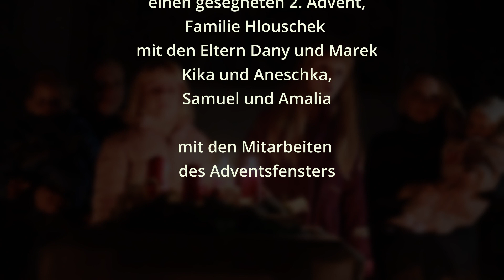Sehet, die 2. Kerze brennt! | Adventsfenster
Das Advents online beginnt, wir stimmen uns ein in diese besondere Zeit!
Mit diesem Video stimmen wir uns auf den 2. Advent ein.